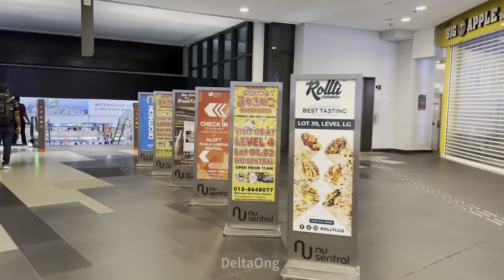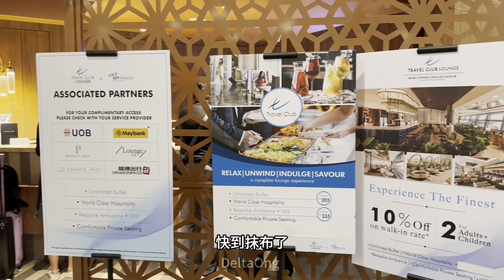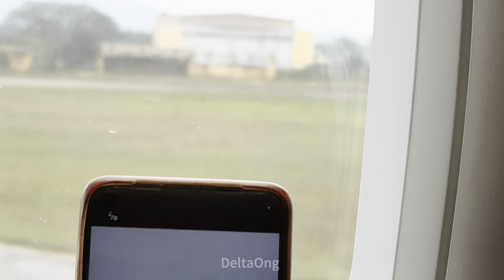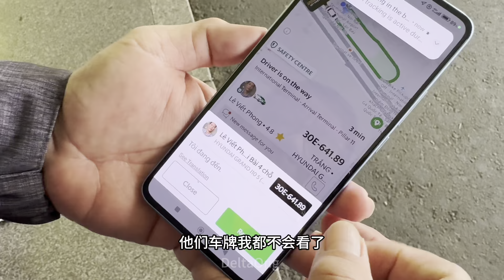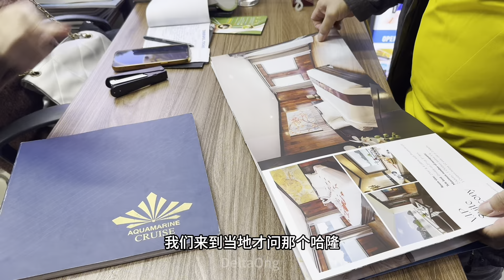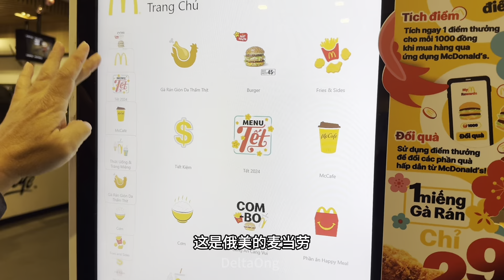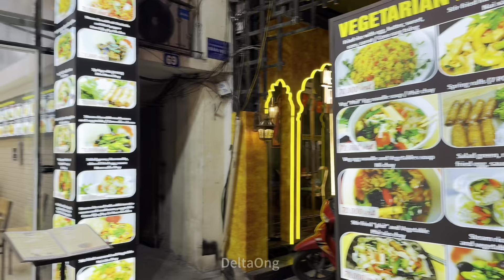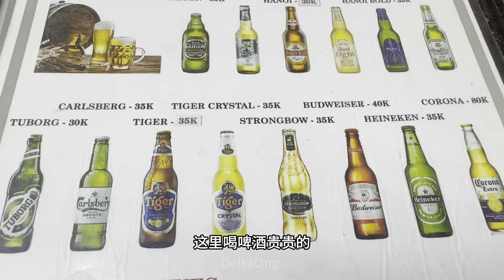今天的河内特别冷，坐在酒吧街喝酒听歌太爽了😌人山人海的酒吧街一定要去看看，越晚越多人的酒吧街。